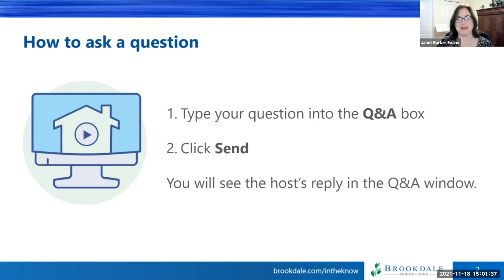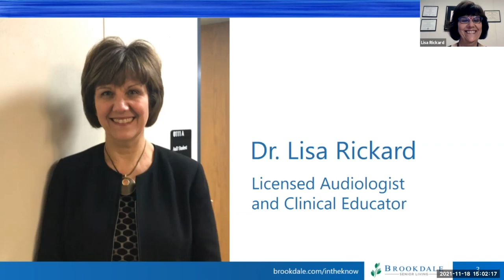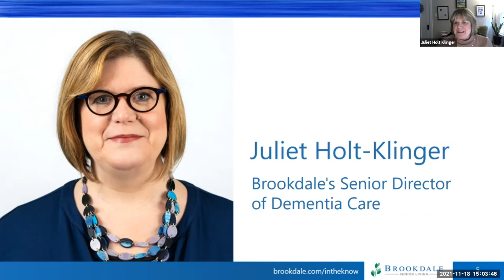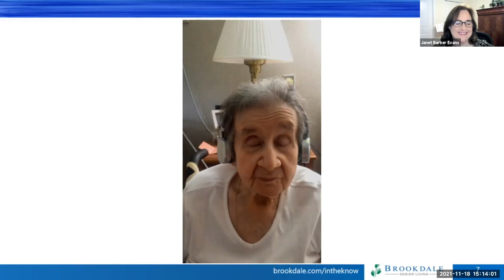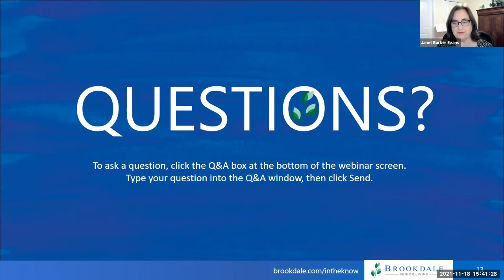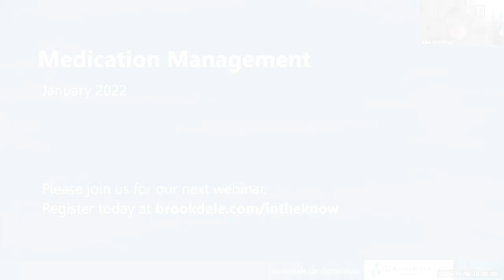In the Know: The Dementia/Hearing Loss Connection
Catch up on our November webinar below as we take a deep dive into the dementia/hearing loss connection and how it’s inspired new assistive devices that are being used in Brookdale and other senior living communities.

0:00 Dementia/Hearing Loss Connection Intro
0:35 How to ask a question during live stream
1:45 Guest panelist Dr Lisa Rickard background
2:26 Guest panelist Matt Reiners background
3:08 Guest panelist Juliet Holt-Klinger background
4:00 Aging and hearing loss
8:!6: Causation vs. cognitive decline
11:45 What is Eversound
14:30 How Eversound works
15:55 The importance of good hearing
18:25 Trying Eversound in senior living communities
24:45 Hearing aids aren’t effective with dementia
28:28 Success stories with Eversound at Brookdale
30:40 Things to look out for in dementia and hearing loss
35:15 Hearing aid costs and accessibility
38:15 Hearing loss prevention
41:20 What makes Eversound different than other headphones
43:25 Non-obvious signs of hearing loss
45:30 Hearing aid difficulties with background noise
50:20 Tinnitus
51:40 Dementia and ear wax cleaning
55:03 Tips for convincing people to wear hearing aids
57:40 Adding hearing amplification devices to Brookdale communities